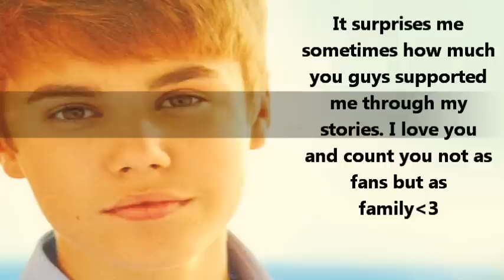How I Met Justin Bieber Season 3 Part 9 [1/2]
Courtney P:(takes a deep breath and calms down)
(30 minutes later, the nurses come and check out Courtney out of the hospital)
Courtney:(Walks into her mom's hospital room) -Looks at her mom sleeping peacefully on the hospital bed-
-Walks over to her and kisses her cheek- "I hope you're alright mom, I love you."
Mark P:(smiles and places his hand onto Courtney's shoulder) "Let's let her sleep, everything will be fine, your mother will be fine Courtz."
Courtney P:(Looks up at her dad) "I hope so."
-Walks away with her dad into the car while her dad explains how she ended up in the hospital-
Courtney P:"I just passed out?"
Mark P:"Apparently sweetheart, so you're going to have to stay with your little brother and your big brother will watch you guys while I stay in the hospital
with your dad."
Courtney P:"But I can't just leave mom alone." (her face turns serious)
Mark P:"It's just until one more day, please sweetheart. Can you watch your brothers?"
Courtney P:(searches at her dad's face and sees his eyes almost creating tears) -Places her hand on her dad's shoulder- "Fine, dad, I will." (Half smiles and gets out
the car)
Courtney P:"Be careful."
Mark P:(Turns a bit humorous) "Oh cmon your old man isn't that old to not take care of himself now." (laughs) "But I will, I love you darling and make sure to tell
your parents mom will be home hopefully tomorrow night."
Courtney P:"Okay."
(With Drew and Wazma)
Wazma:-Pokes Drew's cheek- "Awww I love how you think you're so cute."
Drew:-Doesn't say anything-
Wazma:"Are you mad?"
Drew:"No, but you are...about me." (winks)
Wazma:"Ewww you're totally wrong."
Drew:-Grabs her and pulls her in his arms- "It's okay that you can't handle this amount of handsomeness."
Wazma:"Psssht." -Can't help but blush-
Drew:-Stops walking and grabs Wazma's hand and turns her around to face him-
Drew:"I'm going to miss seeing you." (gets sad)
Wazma:-lays her head on his chest- "You don't have to leave." (In a little cute sad voice)
Drew:"I thought you wanted this ugly creature to leave."
Wazma:"I have to adapt to your alien environment." (laughs)
Drew:"Your looks must make you the alien queen."
Wazma:-Smacks his chest and turns her back to him with her arms folded- "At least I don't peeee maah pants when I see a dog."
Drew:"Heyyyyy! It was oneee timeee." -Turns her around- (Kisses her nose)
Wazma:"I have your stinky germs now." (Acts like she's surprised)
Drew:"I guess I'm gonna make it worse now."
-Grabs her and places his lips onto hers-
Wazma:(Jokes around) "You're a disgusting animal."
Drew:"Baby, I'll take that as a compliment."
Wazma:"Oh now."
Drew:"Yes."
Wazma:-Kisses him and then quickly pulls away-
Drew:"I hate when you do that..."
Wazma:"You thought the kiss was gonna last awhile, huh." (teases him)
Wazma:-Gets a text from her brother: Hurry up with bringing the milk and the list of grocery. It's getting dark.
Drew:"I'm guessing, home?" -Takes her bags out of her hand and walks her down-
Wazma:(Places her head on his chest and slowly starts walking back down to the corner)
-With You-
*Your cell phone starts ringing "Everyone's looking for love..Ohhh...Ain't got no reason you're at this club. "*
You:-Stop cutting the tomato and grab a towel to dry your hands quickly then grab your phone off the counter-
You:"Hello?"
(Your Mom's Name):"Hey sweetheart, are Jake and you fine?"
You:"Yeah I brought his baby crib down and I'm just making salad and cooking some noodles."
(Your Mom's Name):"Alright, me and your dad are almost near the hospital. We just grabbed a few gifts on the way so make sure all the doors are locked."
You:"Yes mom, I got it." (laughs)
(Your Mom's Name):"Okay, love you sweetie, bye."
You:"Love you too."
-Phone call ends-
(Heat up the pasta sauce on a pan)
-Doorbell rings-
You:(Quickly put some salt into the mixing bowl with the salad and then head towards the living room)
You:"Who is it?"
(No answer)
-Slowly turn back around to head back into the kitchen when you hear another knock-
You:"Hello?"
You:Thinks To Self: Everytime I tried to knock on the door to get an answer..no one answered though they knocked back...to be honest I wasn't sure whether to open it or not..
but they wouldn't stop knocking every few seconds...so I slowly twisted the knob...and someone covered my eyes...shutting the door behind them..
You:-Try to scream until they let go of their hands off your eyes-
Justin B:"I missed you."
I'm back , woot , missed me? probs not (: What was your most embarrassing moment?